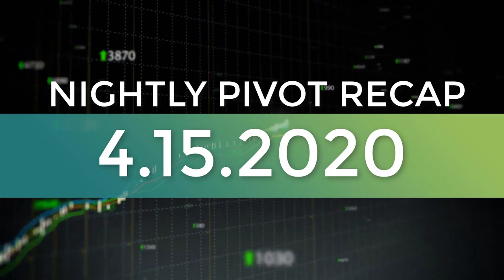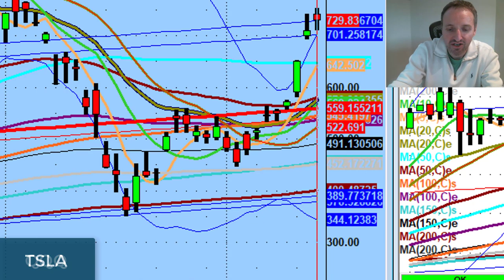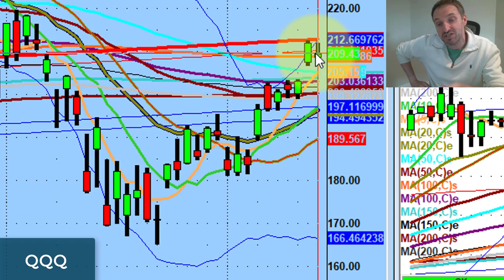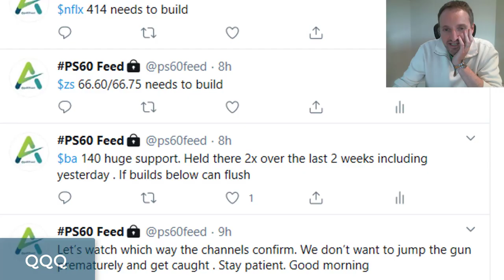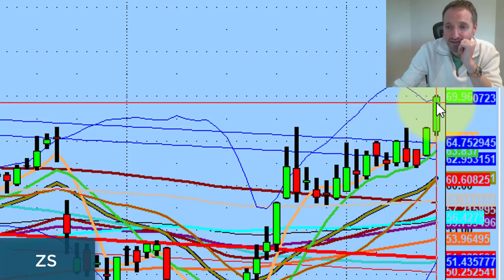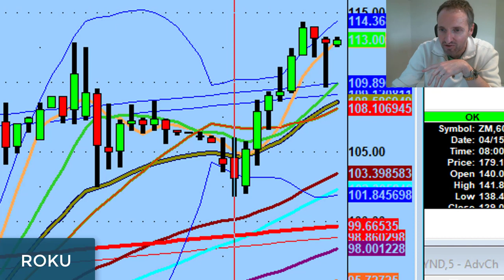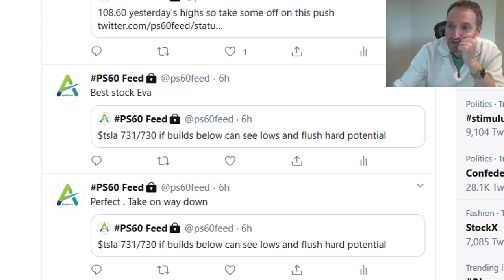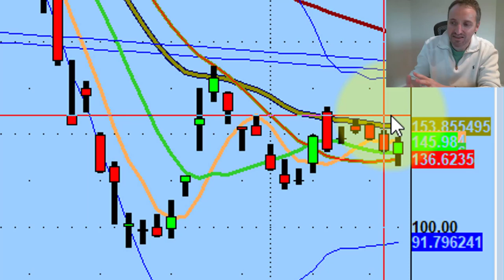Good News For Bulls